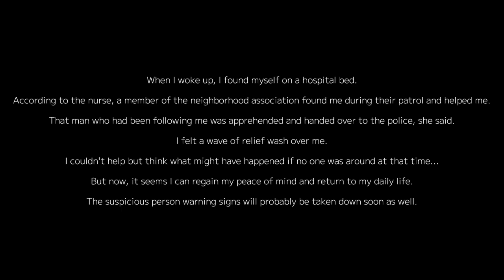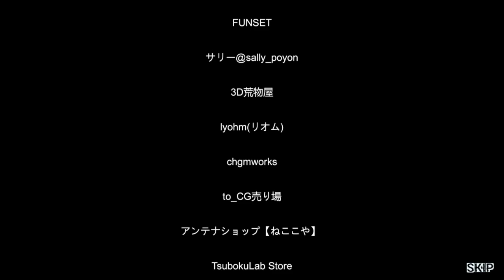Suspicious Person Information No commentary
A PROPOS
Suspicious Person Information (sans commentaire)
Il semble que des individus suspects aient été fréquemment repérés dans cette zone récemment. Parviendrez-vous à rentrer chez vous en toute sécurité ?